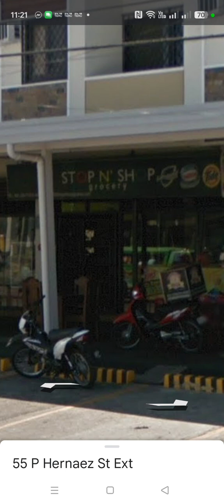October 31, 2024